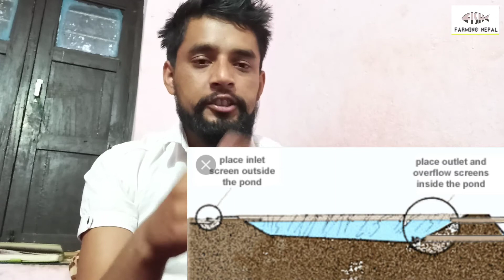माछा पालन सुरुवात गर्नु अघि जान्न्नै पर्ने कुरा!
basic knowledge before starting fish farming!